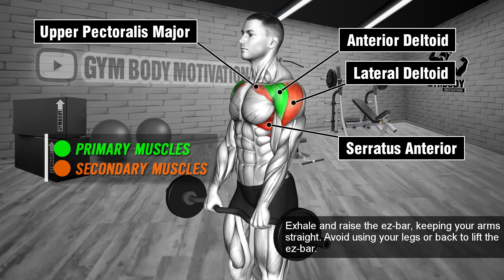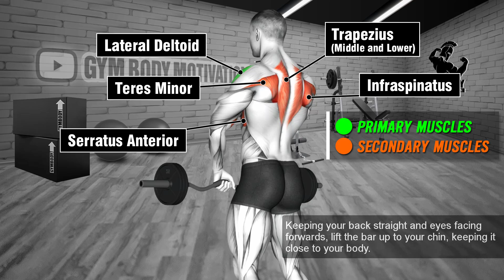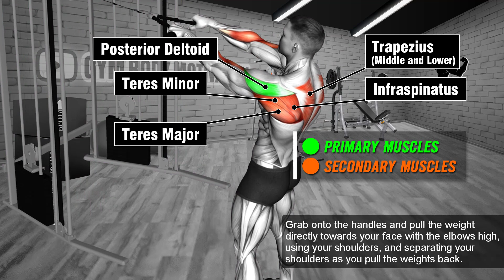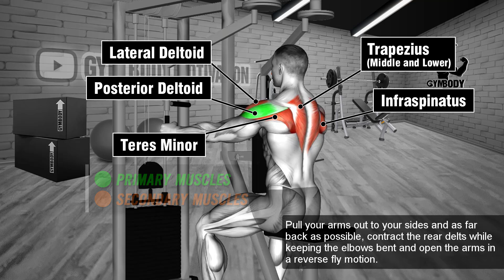6 Quick Effective Shoulder Exercises For Boulder Shoulders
6 Quick Effective Shoulder Exercises For Boulder Shoulders

00:00 Start
00:03 Dumbbell Arnold Press
00:36 Standing EZ-Bar Front Raise
01:08 Seated Dumbbell Reverse Fly
01:40 Ez Barbell Upright Row
02:11 Standing Cable Rope Face Pull